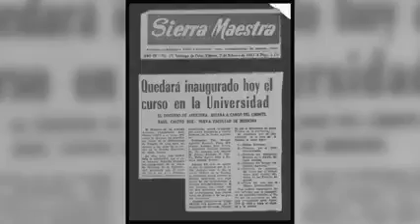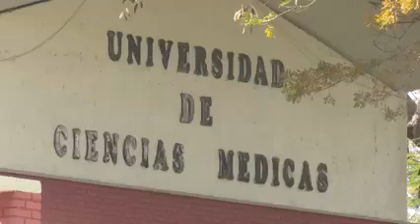Inicio de la docencia médica en Santiago de Cuba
El 10 de febrero de 1962 es la fecha que marca el inicio de la docencia médica en la región oriental tras ser inaugurada la escuela de medicina de la Universidad de Oriente, hoy Universidad de Ciencias Médicas de Santiago de Cuba. Durante estos sesenta años la formación de profesionales de la salud ha venido consolidándose siendo cada día mas humanista y con amplio alcance territorial.